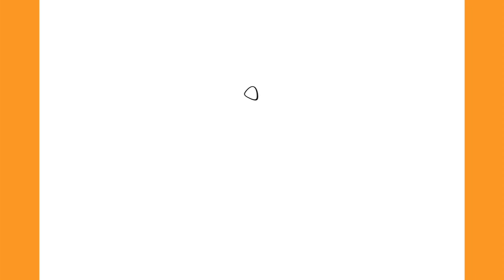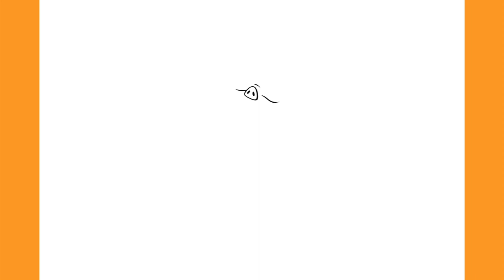How to Draw PORKY PIG - Tune Squad | SPACE JAM: A New Legacy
In this video I'll be showing you How to Draw Porky Pig (Tune Squad) Step by Step from Space Jam: A New Legacy! ;)

Hello! To keep the channel active, I decided to start posting How to Draw videos, but don't worry, I will continue posting Animations and the usual stuff I post here! I hope you enjoy this kind of videos! :)